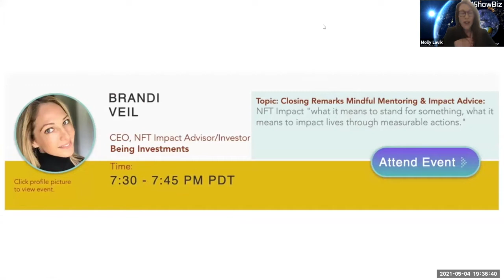Brandi Veil Closing Remarks & Molly Lavik Until We Meet Again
Brandi Veil, CEO, NFT Impact Advisor/Investor
Being Investments

Molly Lavik
Co-founder, AIShowBiz, LLC
Impact Entrepreneur & Investor